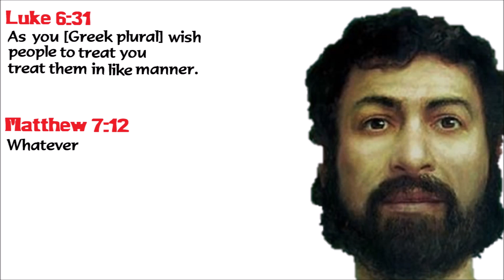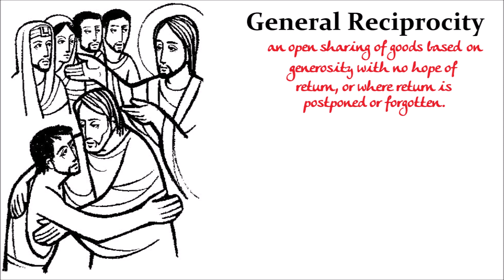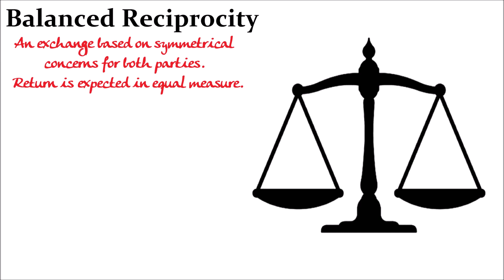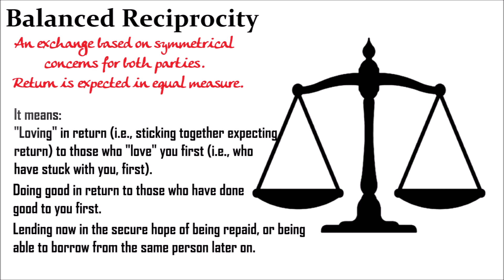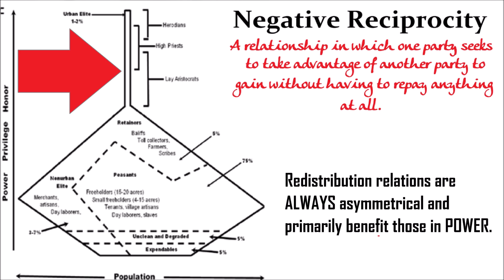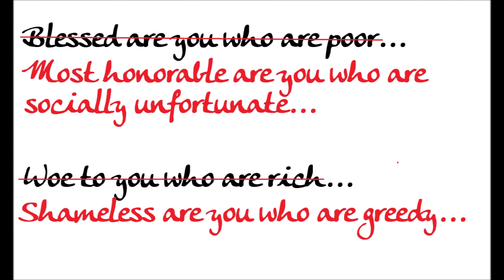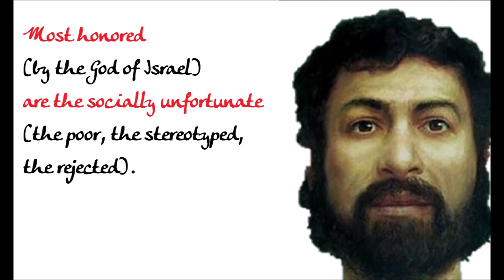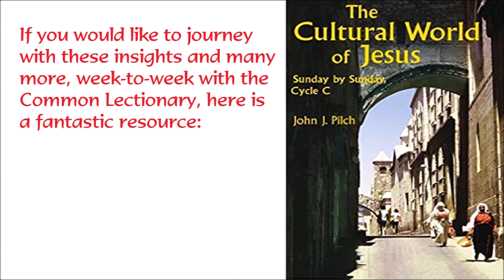What Is The Golden Rule All About?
"Do to others as you would have them do to you." Is reciprocity, the Mediterranean cultural value, behind this "golden rule"? Who is Jesus advising here? Is this message for everyone, or specifically aimed at elites? Who in this society could afford two coats, had surplus to lend, and were targeted by beggars and thieves?